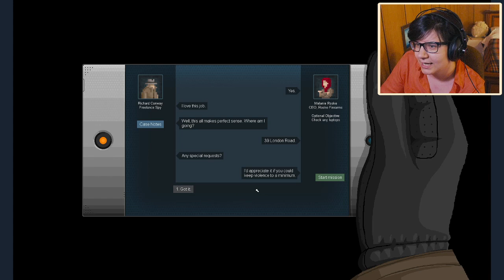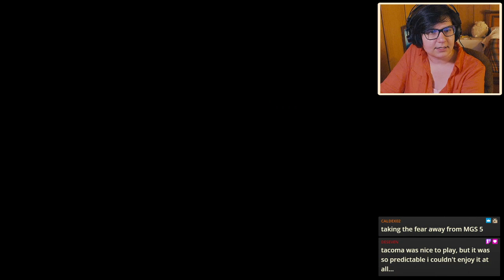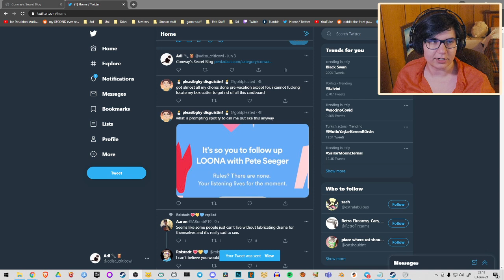Let's Play: GUNPOINT | Full Game | Complete Gameplay Playthrough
Gunpoint is a stealth-based puzzle-platform video game created by indie developer Tom Francis. The game was released for Microsoft Windows on 3 June 2013, and soon followed with versions for OS X and Linux.

The game is set in the near future and sees players assume the role of freelance spy Richard Conway, who is tasked with infiltrating buildings to fulfil assignments from various clients. To do so, the player must avoid guards and bypass security features with the aid of a number of high-tech gadgets, such as the Crosslink tool which is used to rewire electrical circuits. Throughout the game, Conway seeks to clear his name in the murder of a high-profile weapons manufacturer, and gradually uncovers a murder mystery in his search for the real killer.